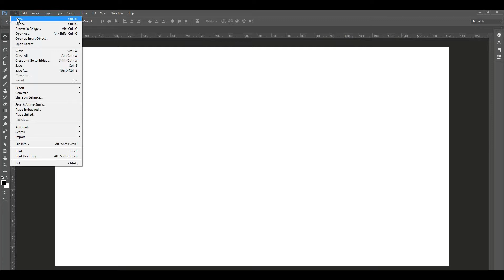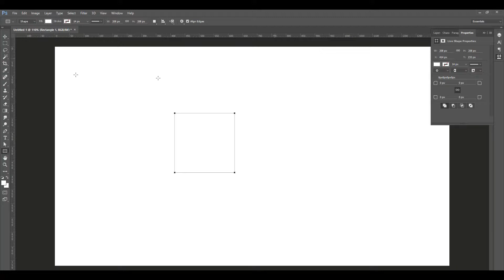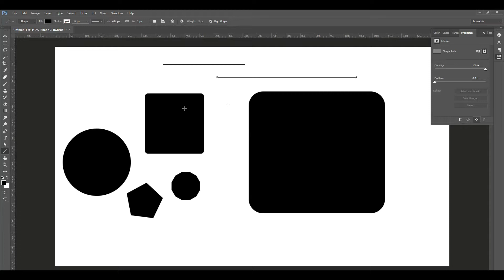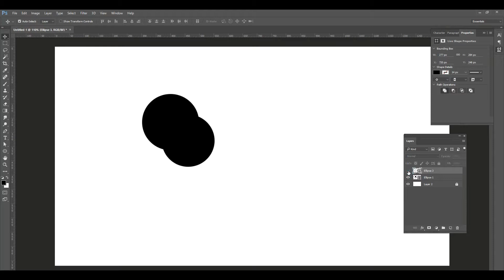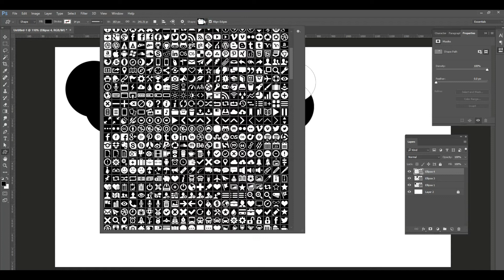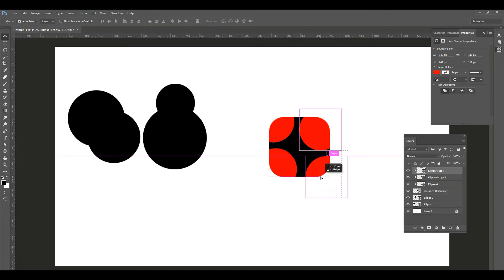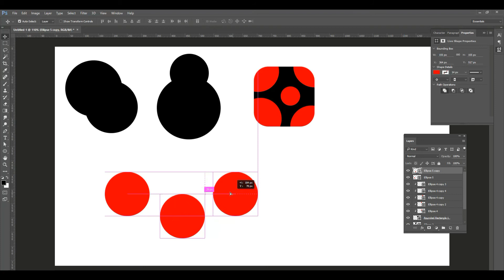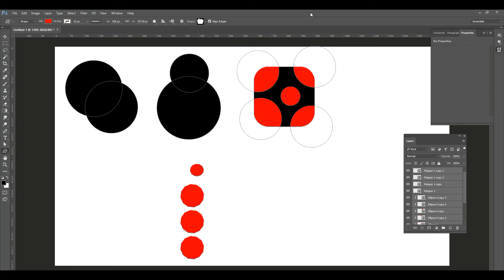How to use photoshop shapes and their settings, Learn photoshop in hindi basic part 4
In this tutorial you will learn:
1. What are shapes and their settings.
2. How shapes can be used.
3. Subtraction and merging of 2 or more layers.
4. How to transform shapes.

To download a bundle of my shapes, please go to my blogpost. You will have a link to download.